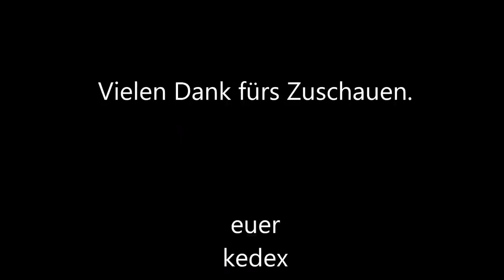[LS19] - Timelapse #30 NF Marsch: G wie Gras häckseln! 🚜💨🚜💨🚜💨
Hallo,
in der heutigen LS19 Timelapse steht die Grasernte an. Der Lohner hat unser Gras bereits gemäht und in einem Schwad abgelegt. Da es eine ganze Menge Gras ist, bringen wir es nicht mit einem Ladewagen ein, sondern häckseln es. Erst ein paar Tage zuvor hat unser Lohner in neue Maschinen investiert, unter anderem in einen John Deere Häcksler, mehrere Transportanhänger und einen neuen John Deere Schlepper. Wir fahren das gehäckselte Gras mit drei Transportgespannen zum Silohaufen. Auf dem Silohaufen verrichtet der neue Siloverteiler des Lohners gute Arbeit. Insgesamt wurden ca. 700.000 Liter feinstes Gras in unser Silo eingelagert, dies ist ein guter Vorrat für unsere Kühe, sowie für eine kleine geplante Biogasanlage.

euer
kedex

Map: NF Marsch

*Meine Tastatur
*Meine Maus
*Mein Bildschirm
*Meine Grafikkarte

*Mein Amazon

Ich bin für jede Unterstützung sehr dankbar 😊